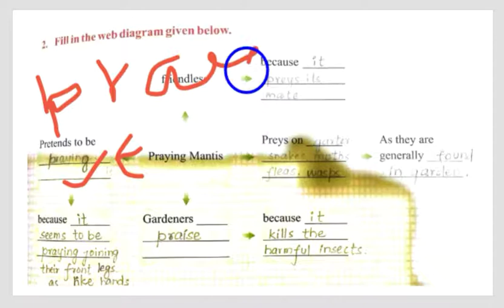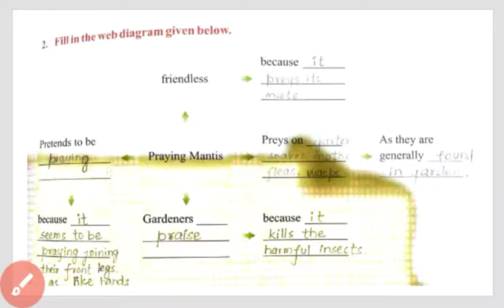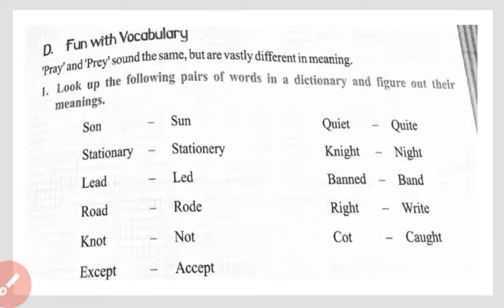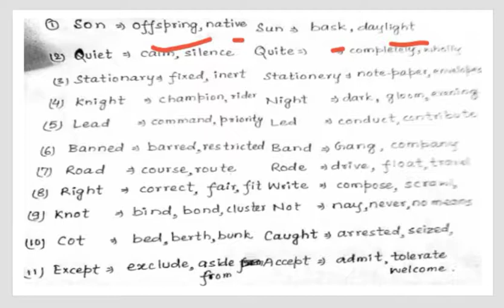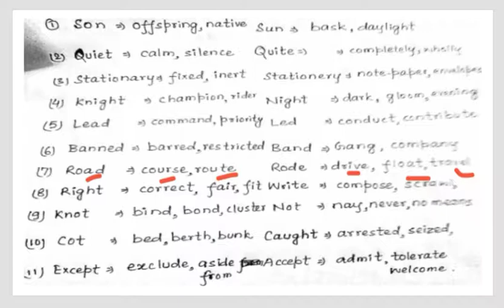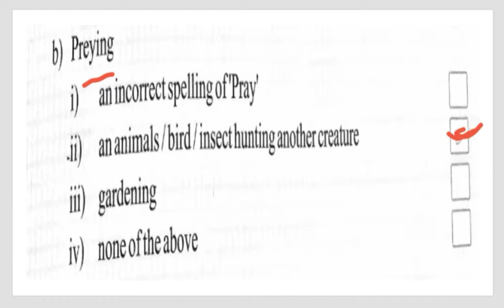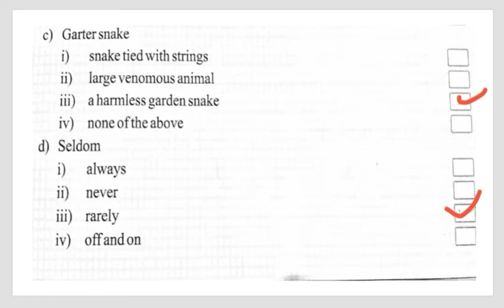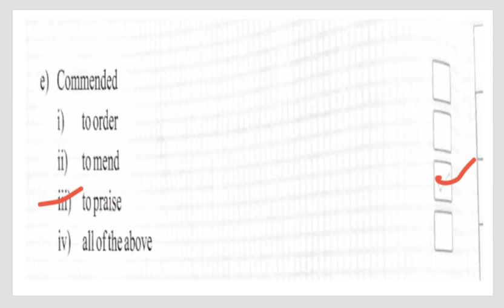English, Class-6, Lesson-3, Praying Mantis by Mary Ann Hoberman, Video-3, Final Video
English, Praying Mantis by Mary Ann Hoberman, Video-3